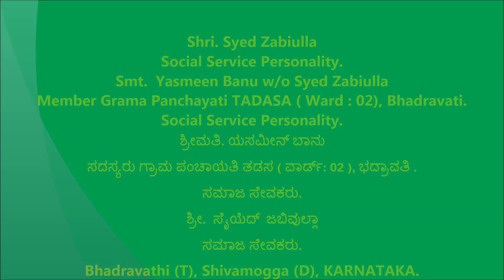Yasmeen Banu w/o Syed Zabiulla [ ಸದಸ್ಯರು ಗ್ರಾಮ ಪಂಚಾಯತಿ ತಡಸ ( ವಾರ್ಡ್: 02 ), ಭದ್ರಾವತಿ ]